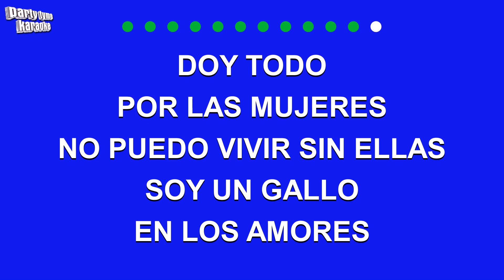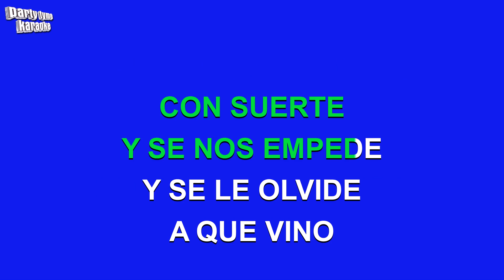Los Tucanes De Tijuana - El Sinverguenza (Versión Karaoke)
Versión karaoke de 'El Sinverguenza'
hecho popular por Los Tucanes De Tijuana,